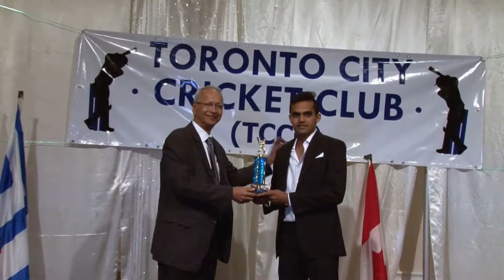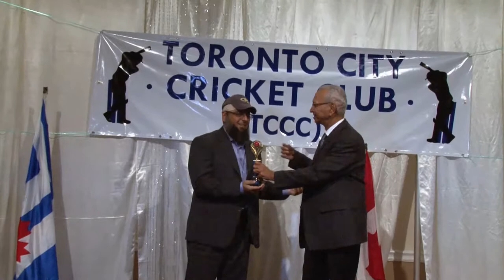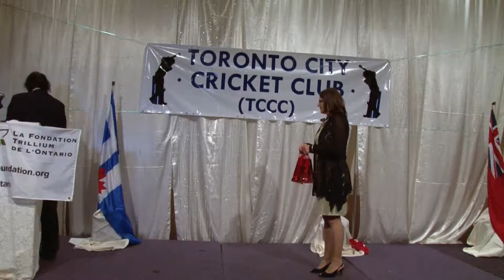Toronto City Cricket Club #3/3 20140921